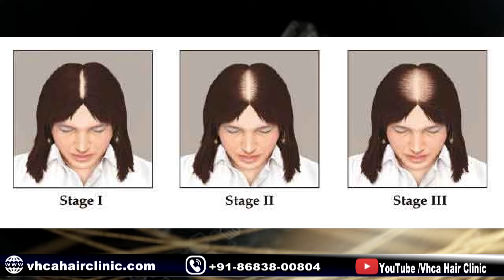महिलाओं में गंजेपन की 3 अवस्थाएँ | Female Pattern Hair Loss | VHCA HAIR CLINIC | Delhi and Haryana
महिलाओं में गंजेपन की 3 अवस्थाएँ | Female Pattern Hair Loss | VHCA HAIR AND SKIN CLINIC | Delhi and Haryana

महिला पैटर्न गंजापन जिसे एंड्रोजेनेटिक एलोपेसिया भी कहा जाता है, बालों का झड़ना है जो महिलाओं को प्रभावित करता है। यह पुरुष पैटर्न गंजापन के समान है, सिवाय इसके कि महिलाएं पुरुषों की तुलना में अपने बालों को एक अलग पैटर्न में खो सकती हैं। महिलाओं में बालों का झड़ना सामान्य है, खासकर जब आप उम्र के रूप में। रजोनिवृत्ति के बाद दो-तिहाई महिलाएं बालों के झड़ने का अनुभव करती हैं।

- महिला पैटर्न गंजापन कैसा दिखता है?
महिलाओं में, महिला पैटर्न गंजापन का पहला संकेत एक चौड़ा हिस्सा या ऐसा महसूस हो सकता है कि बाल हमेशा की तरह घने नहीं लगते। हालांकि खोपड़ी दिखाई दे सकती है, हेयरलाइन आमतौर पर नहीं आती है।

महिला पैटर्न गंजापन और उसके उपचार के बारे में जानने के लिए यह वीडियो देखें।
Female pattern baldness also called androgenetic alopecia, is hair loss that affects women. It's similar to male pattern baldness, except that women can lose their hair in a different pattern than men. Hair loss in women is normal, especially as you age. Up to two-thirds of women experience hair loss after menopause.

- What does female pattern baldness look like?
In women, the first signs of female pattern baldness may be a widening part or a feeling that the hair does not feel as thick as usual. Although the scalp may be visible, the hairline usually does not recede.

Watch this video to know about the female pattern baldness and its treatment.